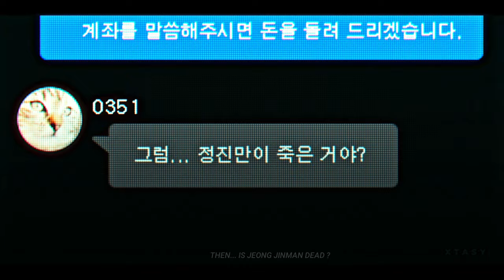Jeong Jian ✘ Jeong Jinman ➣ 𝙄𝙉𝘿𝙐𝙎𝙏𝙍𝙔 𝘽𝘼𝘽𝙔 | A Shop For Killers [1X8] |킬러들의쇼핑몰 (TW)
❝ Will you be right back
 Yes. I will be right back ❞

Spoiler [1X8]

Lee dong wook as Jinman and Kim hye jun as Jian has my whole ❤. This Niece uncle story was probably the best I could get this year and I'm glad Jinman was alive and our Jian set everything right through thick and thin as taught by her uncle. Surely my girl was her uncle's powergirl 💪

✧Drama : A Shop For Killers
✧Character(s): Jeong Jin man & Bale
✧Song: Industry Baby